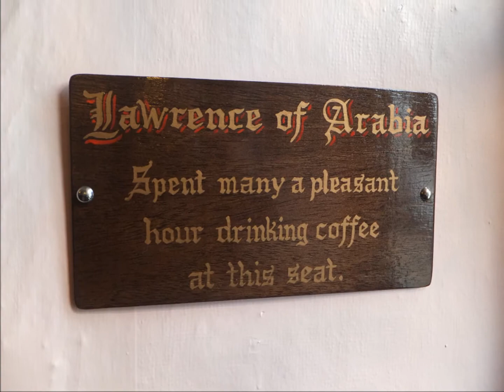3782 - Restaurant and Guest House Business For Sale in Wareham Dorset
3782 - Restaurant and Guest House Business For Sale in Wareham Dorset

Business Details

Restaurant and Guest House Business For Sale in Wareham Dorset
Wareham, Dorset, England

Business Description

Preferred Commercial is delighted to offer for sale this restaurant, bar and guest house, which was established in 1798 and which has been in our client's careful hands since 1999. The restaurant is only now reluctantly being offered to the market due to our client's wish to retire. The business trades 7 days a week and generates a turnover in the region of £160,000 per annum with a gross profit of 70%. Our client offers a fresh and locally sourced English style menu, a wide range of alcohol, including real ales, fines wines and spirits and 8-letting rooms. We feel the turnover could be further increased by extending the opening hours of the business. There is also then opportunity to embark on a modest marketing campaign to promote the business further and perhaps establish a website. The business has an enviable reputation and a loyal customer base, enjoying much repeat trade. The property boasts many historic features and has been well-maintained throughout. There is also 3-bedroom owners' accommodation with lounge, kitchen and bathroom. This is an ideal opportunity to acquire an already busy restaurant, bar and guest house with scope for future development. Early negotiations with Preferred Commercial must come highly recommended.